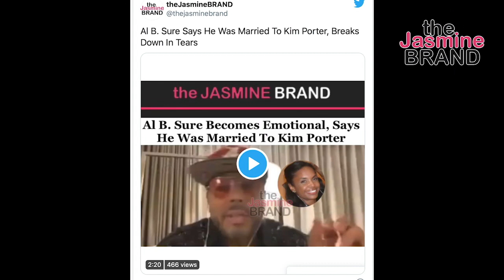Al B Sure In Tears, Shares That He Was Married To Kim Porter: Nobody Knew Cause We Didn’t Discuss It